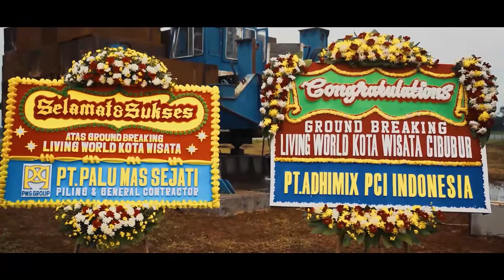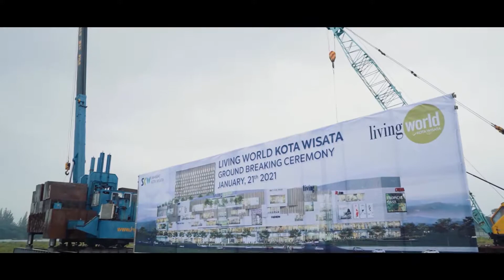Living World Kota Wisata